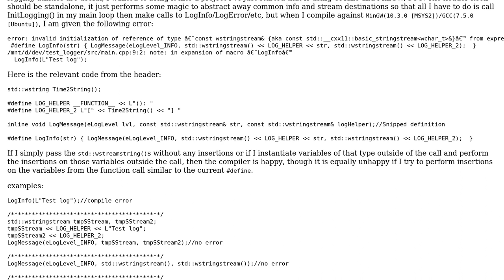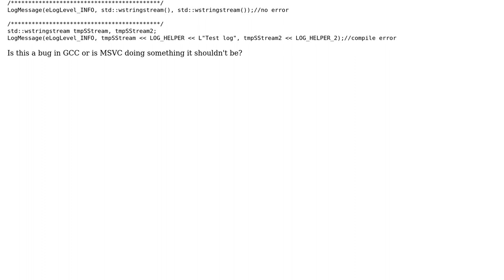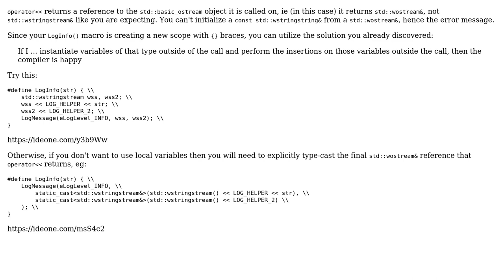Error when using stream insertion on parameter of type wstringstream in GCC but not MSVC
With thanks & praise to God, and with thanks to the many people who have made this project possible! | Content (except music & images) licensed under CC BY-SA | Music | Images & others | With thanks to user Remy Lebeau user LostSnail and the Stack Exchange Network Trademarks are property of their respective owners. You are responsible for your own actions.